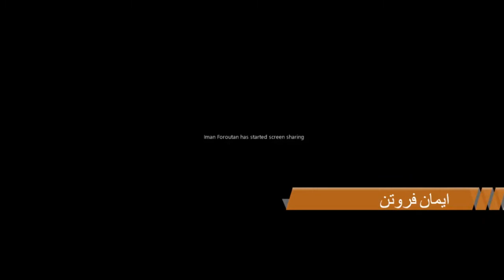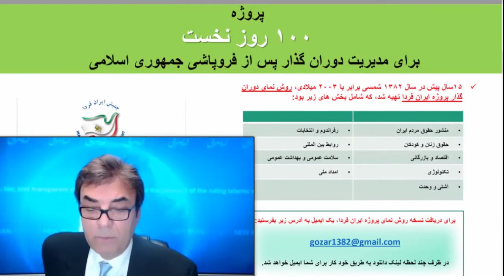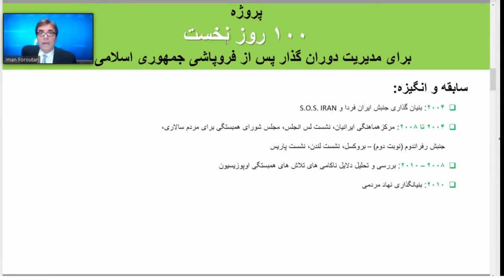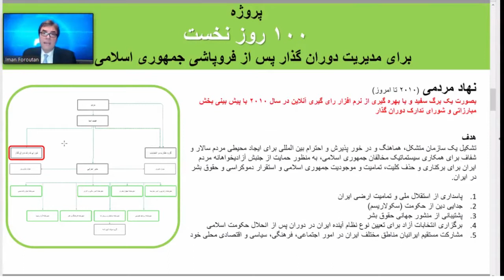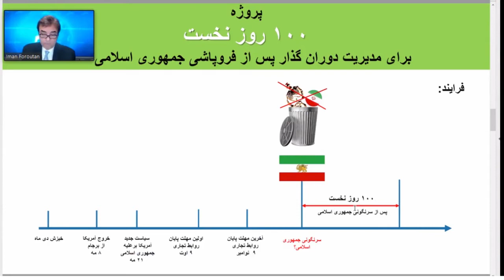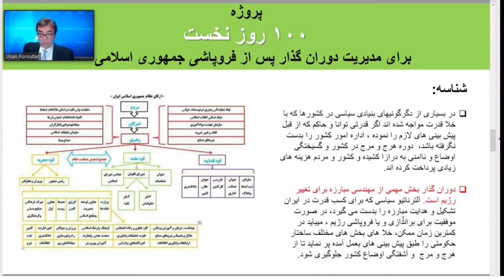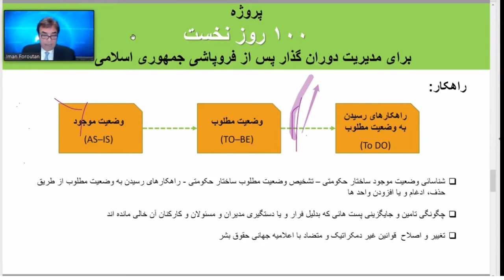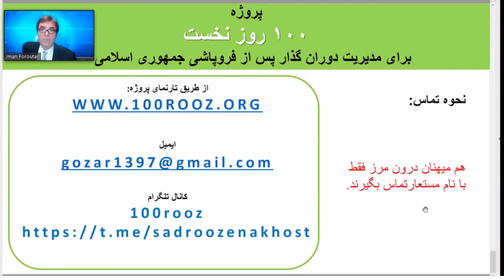Nahade Mardomi - May 27, 2018 - سیمای نهاد مردمی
سخنرانی دکتر ایمان فروتن در مهستان در باره نهاد مردمی و پروژه 100 روز نخست برای گذار از جمهوری اشغالگر اسلامی